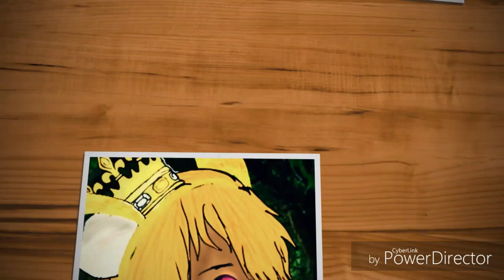|| Please || ~ || vent pmv ||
For Sir Wolfbane
Get well soon.
Time taken- 1 hour 27 min